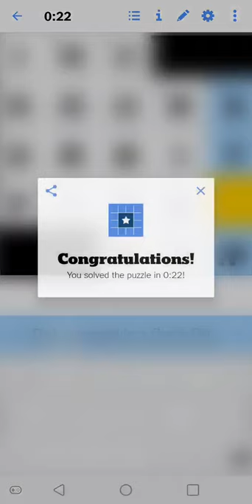Mini Crossword #32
I started playing the NY Times crossword towards the end of 2020 and my goal is to get better and faster with the mini, midi, and normal crossword puzzles. I played this mini crossword on the New York Times Games App.